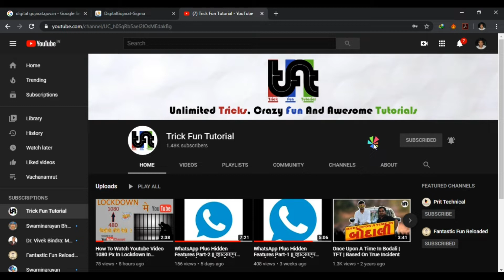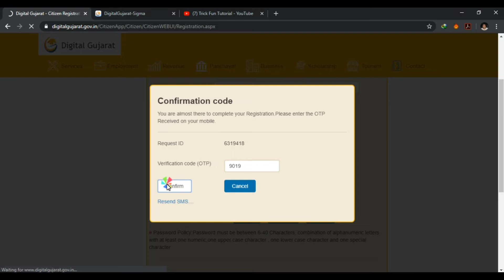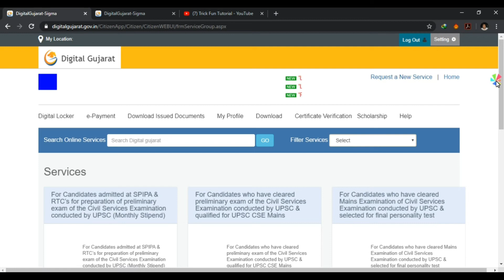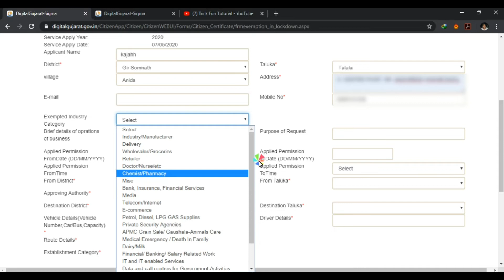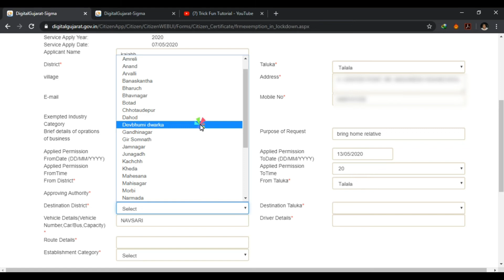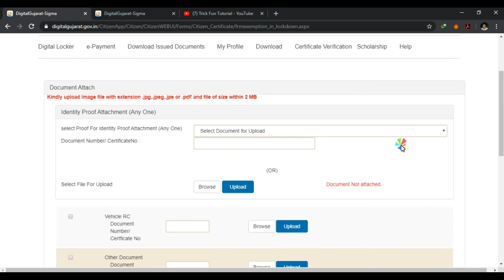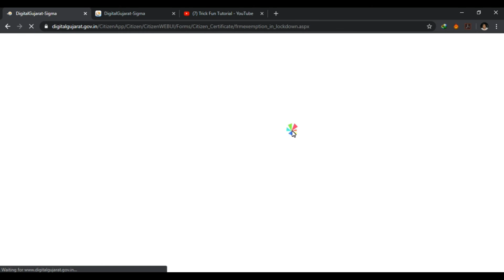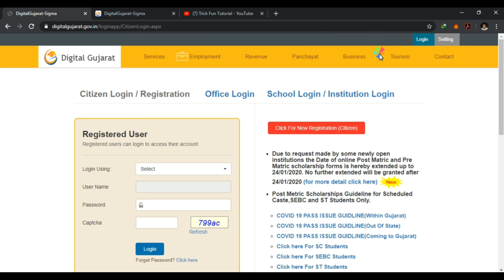How To Apply For E Pass Online in Gujarat During Lock down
Hello Friends !

This Video Is for Apply For E Pass Online in Gujarat During Lock down ||